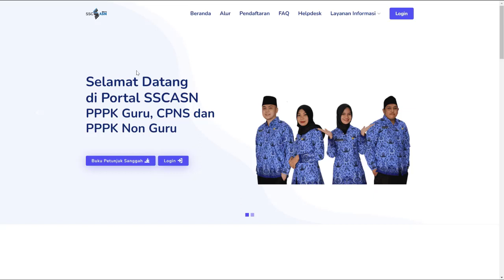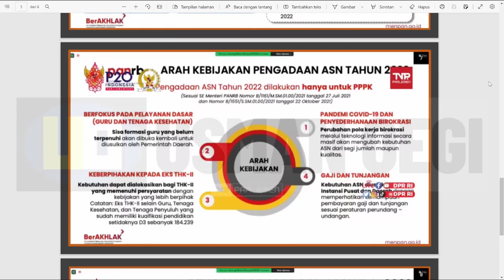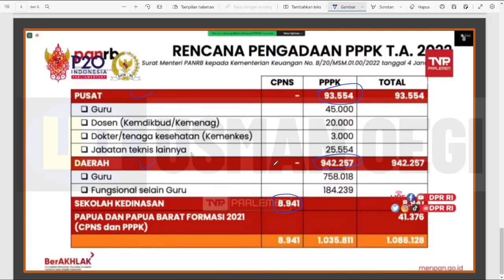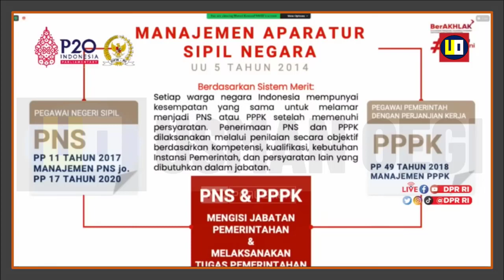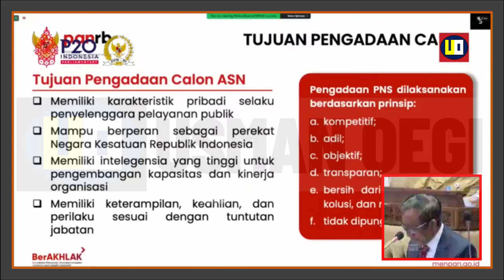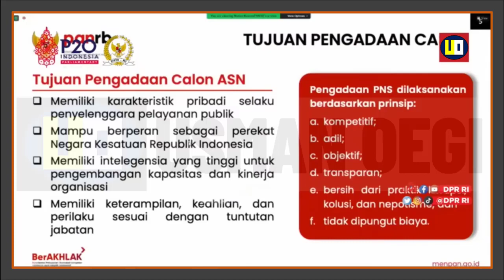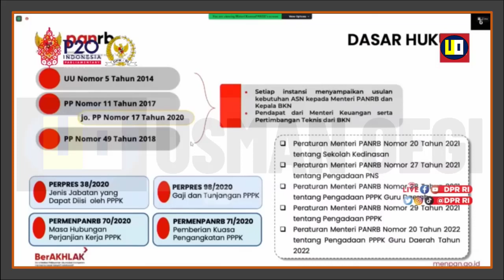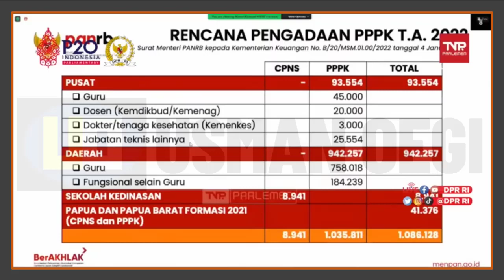RESMI KEMENPANRB UMUMKAN KEBIJAKAN BARU PENGADAAN CASN 2022 JADI KABAR BAIK UNTUK TENAGA HONORER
Terimakasih

gaji pppk
pppk guru,
pppk terbaru,
pppk pai,
pppk adalah,
pppk afirmasi,
pppk apoteker,
pppk afirmasi masa kerja,
pppk artinya,
pppk agama,
pppk akuntansi,
apa pppk,
pppk bk,
pppk bimbingan konseling,
pppk bidan,
pppk bkkbn,
pppk cpns,
pppk crispy,
pppk cilacap,
pppk channel,
pppk cat,
pppk cnn,
crispy pppk,
pppk ditunda,
pppk dki,
pppk dosen,
pppk dki jakarta,
pppk dpr,
pppk diangkat pns,
pppk ekonomi,
ebook pppk untuk guru sd,
edukasi ppok,
ebook pppk pgsd 2021,
eksponen pppk,
evaluasi pppk tahap 1,
elips pppk,
email pppk,
pppk fisika,
pppk fighter,
pppk fr pgsd,
pppk fungsional,
pppk formasi,
pppk geografi,
pppk honorer,
pppk hari pertama,
pppk hasil,
pppk ipa,
pppk ips smp,
pppk ips,
pppk info,
pppk jatim,
pppk jadi kepala sekolah,
pppk jombang,
pppk jateng,
pppk jateng 2021,
pppk kemendikbud,
pppk kemenag,
pppk kemenag 2021 terbaru,
pppk kesehatan,
pppk kompetensi teknis,
pppk kimia,
pppk kemenag 2022,
pppk kemenkeu,
sk pppk,
pppk life,
pppk lulus,
pppk lulus passing grade,
pppk livescore,
pppk lampung,
pppk lulusan ppg,
pppk matematika,
pppk matematika sma,
pppk manajerial,
pppk otomotif,
pppk oku,
pppk olahraga,
pppk oku timur,
ppk online,
ppppoooo,
pppk okezone,
pppk pjok,
pppk pgsd,
pppk petra,
pppk perawat,
pppk rpl,
pppk rapat,
pppk radiografer,
pppk rri,
pppk soal,
pppk sd,
pppk sosio kultural,
pppk sejarah,
pppk soal teknis,
pppk sosiologi,
pppk teknis,
pppk terkini,
pppk update,
pppk viracun,
pppk viral,
pppk wawancara,
pppk wawancara guru,
pppk wonogiri,
pppk wawancara bidan,
pppk wonosobo,
pppk wajo,
mp3 pppk,
pppk yura,
pppk yp1,
pppk yang tidak lolos tahap 1,
pppk yp3,
pppk youtube,
pppk yang lulus,
y-p3 pppk,
y p3 dalam pppk,
zoom pppk,
pppk 1,
pppk 2021,
pppk 2019,
pppk 2,